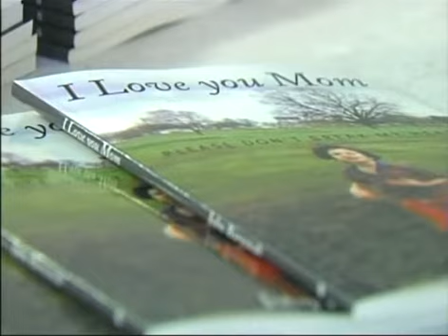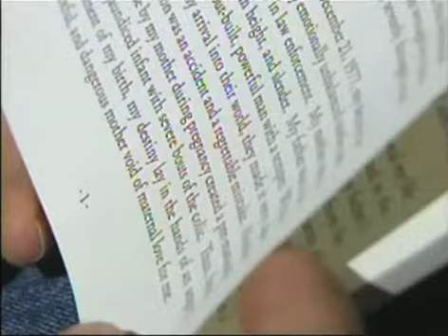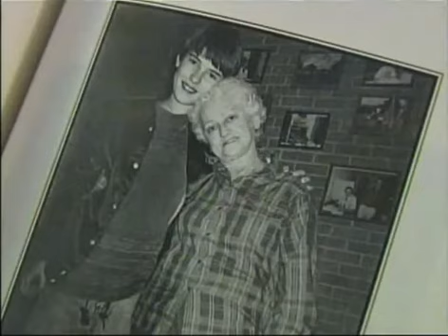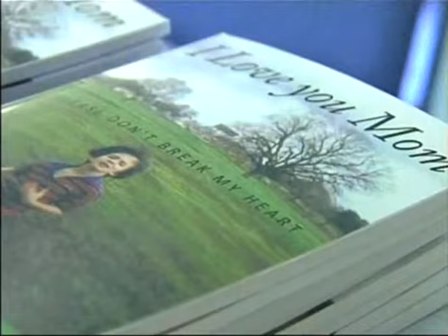Borgstedt proud GMET version.mp4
Ch 7 John Borgstedt